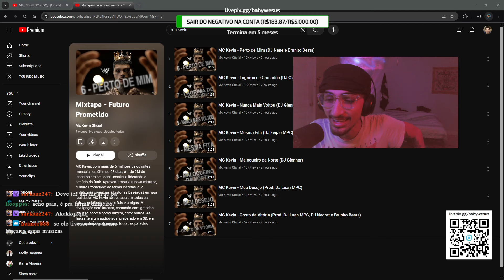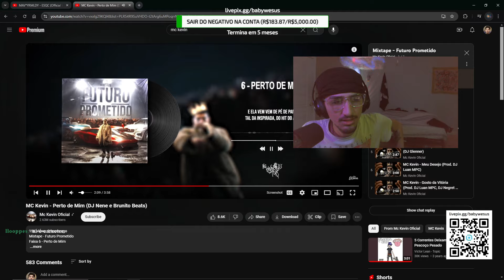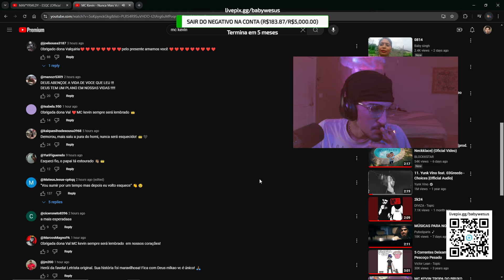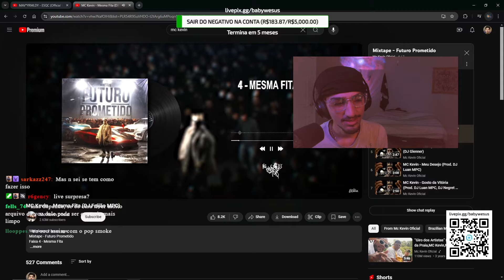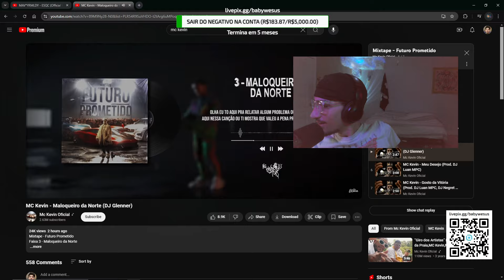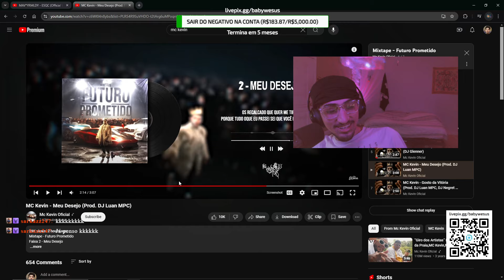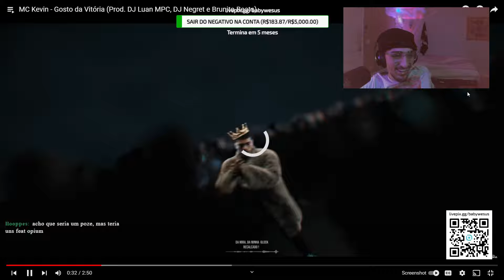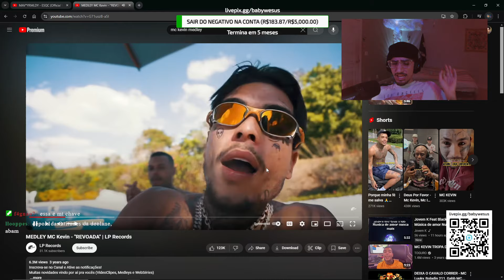GRINGO DE BOSTA REACTS | MIXTAPE | @McKevinOficial - Futuro Prometido